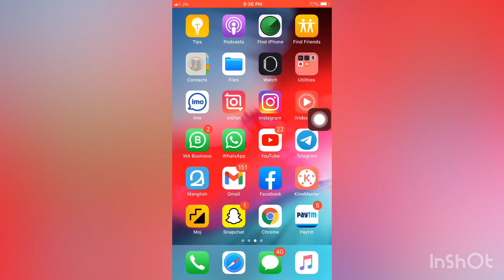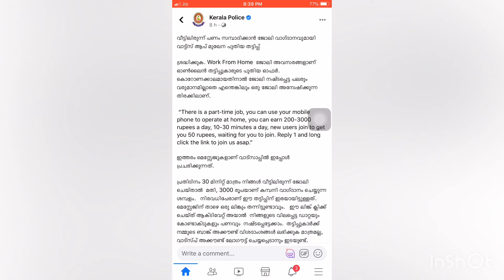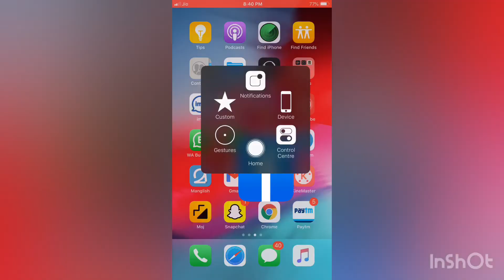earn daily 3000 in 10 minutes | WhatsApp scam alert by kerala police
വീട്ടിലിരുന്ന് പണം സമ്പാദിക്കാൻ ജോലി വാഗ്ദാനവുമായി
വാട്ട്സ് ആപ് മുഖേന പുതിയ തട്ടിപ്പ്

ശ്രദ്ധിക്കുക. Work From Home  ജോലി അവസരങ്ങളാണ് ഓൺലൈൻ തട്ടിപ്പുകാരുടെ പുതിയ ഓഫർ. കൊറോണക്കാലമായതിനാൽ ജോലി നഷ്ടപ്പെട്ട പലരും വരുമാനമില്ലാതെ എന്തെങ്കിലും ഒരു ജോലി അന്വേഷിക്കുന്ന തിരക്കിലാണ്.

“There is a part-time job, you can use your mobile phone to operate at home, you can earn 200-3000 rupees a day, 10-30 minutes a day, new users join to get you 50 rupees, waiting for you to join.

ഇത്തരം മെസ്സേജുകളാണ് വാട്സാപ്പിൽ ഇപ്പോൾ പ്രചരിക്കുന്നത്.

പ്രതിദിനം 30 മിനിറ്റ് മാത്രം നിങ്ങൾ വീട്ടിലിരുന്ന് ജോലി ചെയ്‌താൽ  മതി, 3000 രൂപയാണ് കമ്പനി വാഗ്ദാനം ചെയ്യുന്ന ശമ്പളം.   നിരവധിപേരാണ് ഈ തട്ടിപ്പിന് ഇരയായിട്ടുള്ളത്. മെസ്സേജിന് താഴെ ഒരു ലിങ്കും തന്നിട്ടുണ്ടാവും.   ഈ ലിങ്ക് ക്ലിക്ക് ചെയ്ത് ആക്ടിവേറ്റ് അയാൽ  നിങ്ങളുടെ വിലപ്പെട്ട ഡാറ്റയും കോണ്ടാക്ടുകളും പണവും  നഷ്ടപ്പെട്ടേക്കാം.  തട്ടിപ്പുകാർക്ക് നമ്മുടെ ബാങ്ക് അക്കൗണ്ട് വിശദാംശങ്ങൾ ലഭിക്കുക മാത്രമല്ല, വാട്‍സ്പ് അക്കൗണ്ട് ലോഗൗട്ട് ചെയ്യപ്പെടാനും ഇടയുണ്ട്.

ഓൺലൈൻ തട്ടിപ്പിനെതിരെ വാട്സാപ്പ് നിരവധി സെക്യൂരിറ്റി നടപടികൾ സ്വീകരിക്കുന്നുണ്ടെങ്കിലും അതിനെയും വെല്ലുന്ന രീതിയിലാണ് ഓൺലൈൻ ഫ്രാഡുകൾ ഓരോ ദിവസവും പുതിയ പുതിയ മാർഗ്ഗങ്ങൾ കണ്ടെത്തുന്നത്.   ഇത്തരം പാർട്ട് ടൈം ജോലി ഓഫർ ചെയ്യുന്ന മെസ്സേജുകൾ വാട്സാപ്പിലൂടെ  ധാരാളം പ്രചരിക്കുന്നുണ്ട്.

ഇത്തരം മെസ്സേജുകളിൽ ഉപയോഗിച്ചിരിക്കുന്ന ഭാഷയും വാക്യങ്ങളും നിയതമായ രീതിയിൽ ആയിരിക്കില്ല. അത് കാണുമ്പോൾ തന്നെ നമുക്ക് മനസ്സിലാക്കാൻ കഴിയണം, കൃത്യമായ ഉറവിടത്തിൽ നിന്നല്ല ഇത്തരം മെസ്സേജുകൾ വരുന്നതെന്ന്.  പ്രശസ്തരായ പല കമ്പനികളുടെയും പേരിലായിരിക്കും മെസ്സേജ് വരുക.  ഇത്തരം ലിങ്കുകൾ ക്ലിക്ക് ചെയ്യുന്നതിന് മുൻപ് ആധികാരികത ഉറപ്പുവരുത്തുക.

ആയതിനാൽ ഇത്തരം മെസ്സേജുകൾ ലഭിച്ചാൽ അവഗണിക്കുക.  ഏത് കോണ്ടാക്ടിൽ നിന്നാണോ ലഭിച്ചത് ആ നമ്പറിനെ ബ്ലോക്ക് ചെയ്യുക. തട്ടിപ്പിനെതിരെ അടുത്തുള്ള സ്റ്റേഷനിലോ സൈബർ പോലീസ് സ്റ്റേഷനിലോ പരാതി നൽകാവുന്നതാണ്.